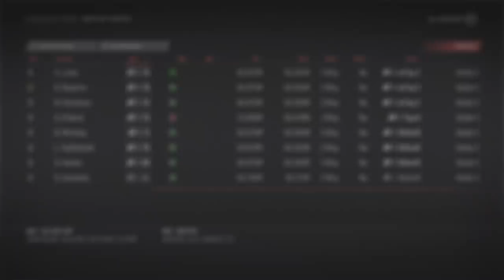NHL 19 Franchise Mode - Seattle Vikings #16 "HUGE RENTAL TRADE - Playoffs"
NHL 19 franchise mode gameplay xbox one. The Seattle Vikings continue to build their franchise up as their youngsters take bigger and bigger roles. But with the playoffs approaching, GM cyn and his staff may want to explore some options for rentals at the deadline. With so much excess trade value in young talent, they can easily afford to. And if it helps the team make it a bit further in the post season and give the young core valuable experience, all the more better!